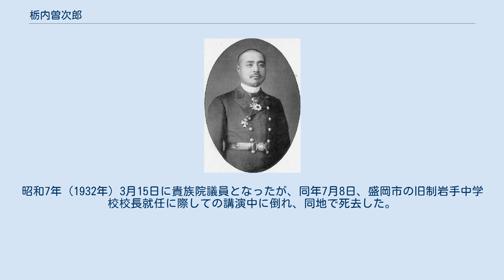栃内曽次郎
栃内 曽次郎（とちない そうじろう、慶応2年6月8日（1866年7月19日） - 昭和7年（1932年）7月12日）は、日本の海軍軍人。
晩年には貴族院議員を務めた。
 盛岡藩士、栃内理平の二男として岩手県上田村に生まれる。
札幌農学校予科、攻玉社を経て、明治19年（1886年）、海軍兵学校を卒業（13期生）した。
明治24年（1891年）、海軍大学校（丙号学生）を卒業し、日清戦争では「金剛」分隊長、旅順港水雷敷設隊分隊長、「扶桑」水雷長として従軍した。
戦後に水雷術練習所教官となった。
明治30年（1897年）に「浅間」回航委員としてイギリスに出張、「浅間」水雷長となり同32年（1899年）に帰国。
明治33年（1900年）に海軍省副官兼海相秘書官として山本権兵衛に仕えた。
 日露戦争開戦時には「宮古」艦長を務めていたが「宮古」は機雷により沈没。
「武蔵」と仮装巡洋艦「八幡丸」の艦長を経て、日本海海戦には「須磨」艦長として従軍した。
戦後には在英大使館付武官としてイギリスに三年半勤務した。
明治42年（1909年）に帰国し同年に海軍少将・軍務局長となり、練習艦隊司令官、大湊要港部司令官、横須賀海軍工廠長を歴任し、大正3年（1914年）、海軍中将。
さらに第2艦隊司令官、第1艦隊司令官、第4戦隊司令官、第3戦隊司令官、技術本部長を歴任し、大正6年（1917年）に海軍次官となった。
 大正9年（1920年）、海軍大将を拝命、第1艦隊長官、兼連合艦隊司令長官、佐世保鎮守府司令長官、軍事参議官を歴任し、同13年（1924年）に予備役に編入された。
その後、ロンドン軍縮条約には反対の立場に属していた。
昭和7年（1932年）3月15日に貴族院議員となったが、同年7月8日、盛岡市の旧制岩手中学校校長就任に際しての講演中に倒れ、同地で死去した。